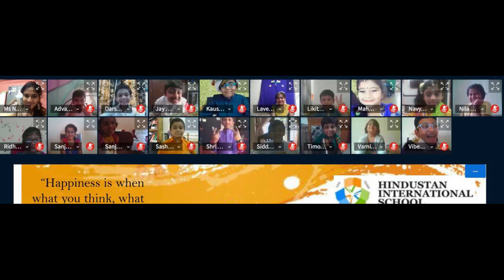Timothy's - Telangana Topic - Independence day 2021 - Virtual event